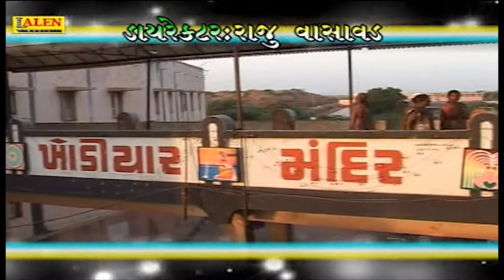KINJAL DAVE | 18 ANTIMETER SENTIMETER | DJ KHODIYAR JOGMAYA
Super શું આપને ગુજરાતી ગીત​-સંગીત પસંદ છે? તો "એપ્લાઉડ" નું બટન દબાવીને સપોર્ટ કરો.

PRESENTING Song | Antimeter Sentimeter By Kinjal Dave

Title  : DJ Khodiyar Jogmaya
Producer : Sanjay Patel
Director : Raju Vasavad
Singer  : Kinjal Dave
Artist  : Kinjal Dave
Label : Lalen Music